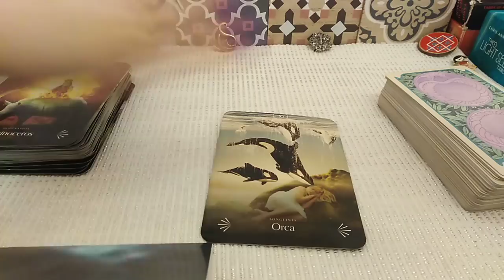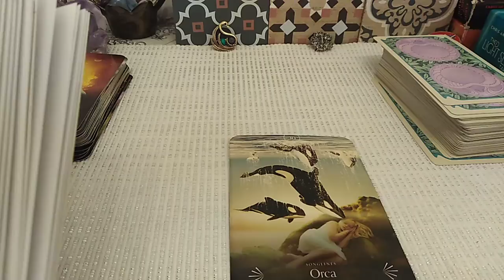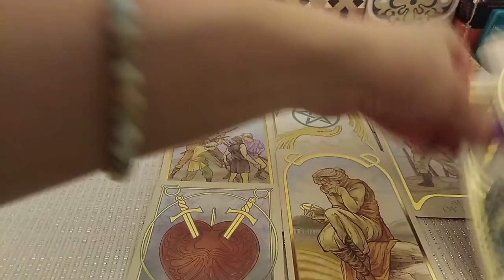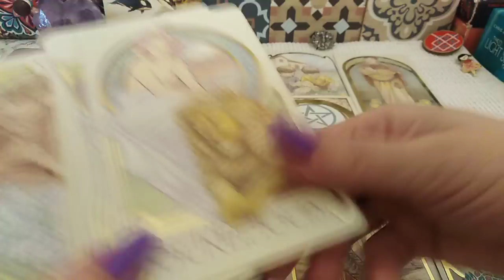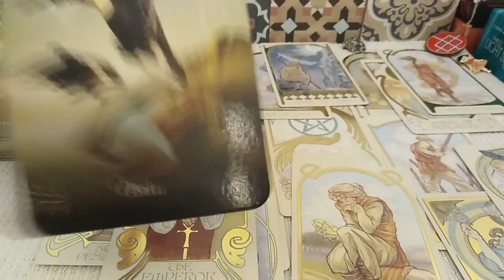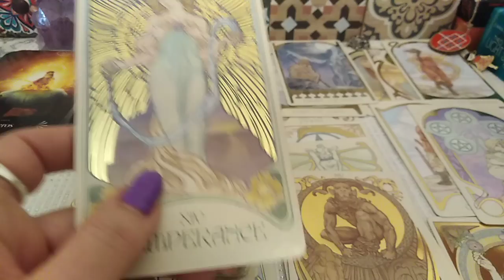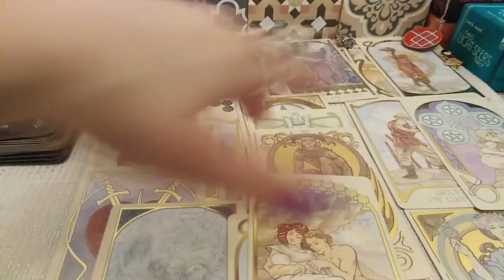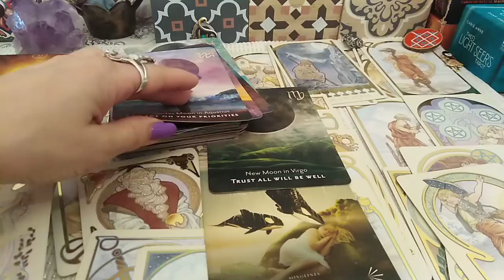BALANTA - APRILIE - In Prezent: OPORTUNITATE si BRUIAJ, restul este Foraj Interior inspre ReCREATIE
Etalare pentru zodia BALANTEI: Soare, Luna, Ascendent sau Venus. A se retine ca aceste citiri sunt colective. Va invit sa Selectati informatiile care corespund vietii voastre particulare.
Va astept !